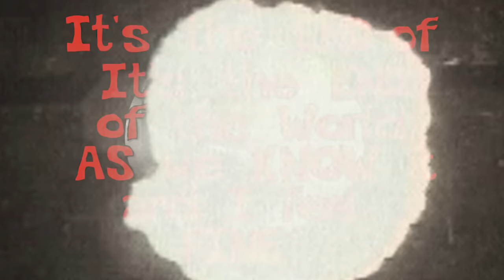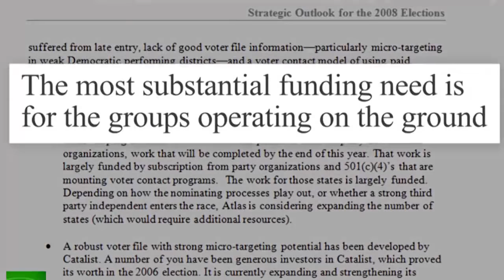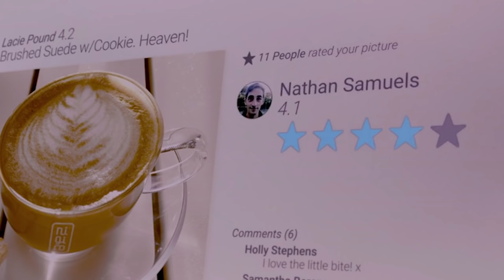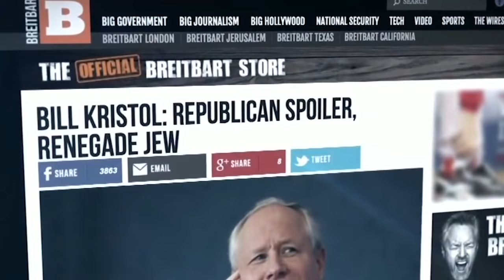Tacos VS Burritos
Yep today we answer the question that has haunted humanity for thousands of years. What’s better, Tacos or Burritos?

Once you know the answer drop us a tip so we can buy some of whoever wins